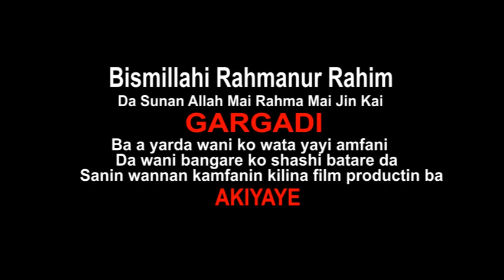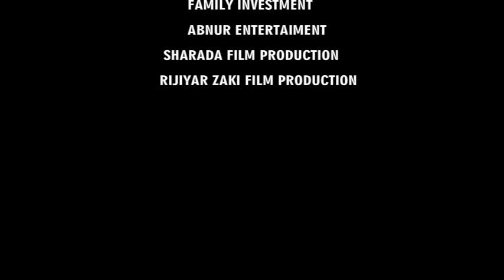SHARGALLE EPISODE (2) FULL ORIGINAL VIDEO 2022